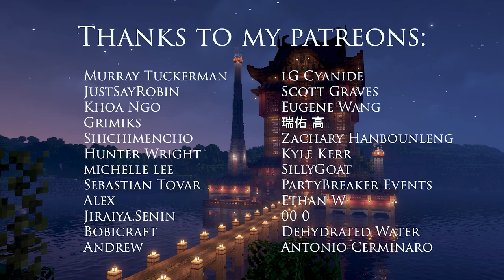The Bath House - Tutorial Part 1: Lower Floors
Timestamps:
01:07 Overview
01:58 Bottom Floor
08:10 Stone Arches
12:07 Corner Baths
17:09 Central Bath
22:33 1st Floor Pillars (starting point for 2nd, 3rd and 4th floor)
28:25 Corner Baths (2nd floor)
33:21 Corner Fence Walls
42:38 Facade Fence Walls
47:15 Staircase Fence Walls
48:40 Staircase Trapdoor Walls
50:05 Staircase
52:13 Central Balcony

Material List (materials at the bottom are mostly for decorations):
3675 Stripped Spruce Log
3566 Spruce Fence
1494 Spruce Trapdoor
1402 Oak Planks
1332 Dark Oak SLab
1280 Stripped Stripped Dark Oak Log
1157 Mangrove Fence
1039 Spruce Stairs
815 Stone Bricks
728 Polished Deepslate Slab
747 Deepslate Tiles Stairs
747 Light Gray Terracotta
703 Deepslate Tile SLab
668 Spruce Fence Gate
645 Spruce Planks
610 Polished Deepslate
600 Dark Oak Planks
571 Oak Stairs
550 Oak Trapdoor
456 Stone Brick Stairs
448 Oak SLab
406 Stripped Mangrove Log
385 Dark Oak Stairs
370 Stone
355 Dark Oak Fence
279 Campfire
259 Chain
210 Deepslate Tiles
187 Spruce Slab
186 Barrel
186 Mossy Stone Brick Stairs
170 Lantern
164 Red Terracotta
161 Flowering Axalea Leaves
132 Mossy Stone Bricks
126 Mangrove Stairs
125 Lightning Rod
118 Acacia Trapdoor
114 Mangrove Trapdoor
89 Mangrove Fence Gate
82 Spruce Leaves
74 Chest
73 Terracotta
69 Dark Oak Trapdoor
63 Stone Brick Wall
50 Bookshelf
43 Waxed Exposed Copper
33 Waxed Block of Copper
29 Dark Oak Botton
25 Lever
22 Iron Bars
20 Mossy Stone Brick Wall
18 Brown Carpet
18 Furnace
18 Waxed Weathered Copper
8 Spruce Door
14 Green Bed
13 Grindstone
12 Candle
12 Hopper
12 Oak Door
10 Lectern
8 Waxed Exposed Cut Copper Stairs
4 Mangrove Door
6 Red Bed
6 Ladder

Software used:
- Minecraft Replay Mod
- World Edit

Shader: BSL Shaders

Schumann 432-3 Solar Plexus, Confidence

NOT AN OFFICIAL MINECRAFT VIDEO. NOT APPROVED BY OR ASSOCIATED WITH MOJANG OR MICROSOFT